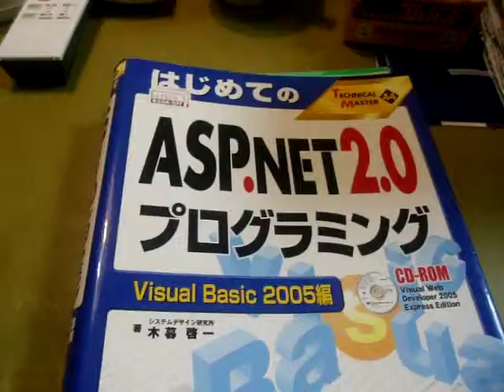GEDC1278 2016.01.27 takeda 薬品 訪問 at nihonbashi